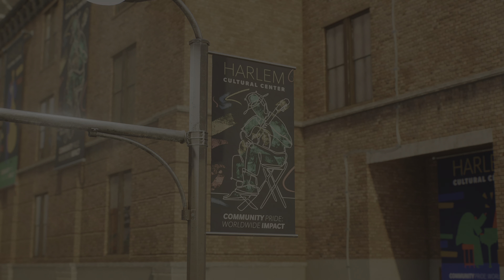Marvel's Spider-Man 2: Part 8, No Commentary